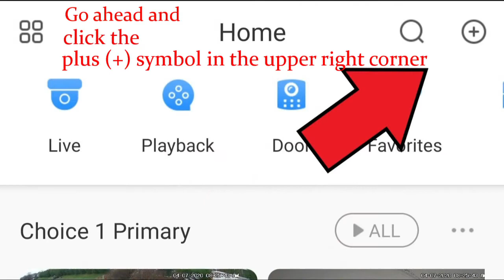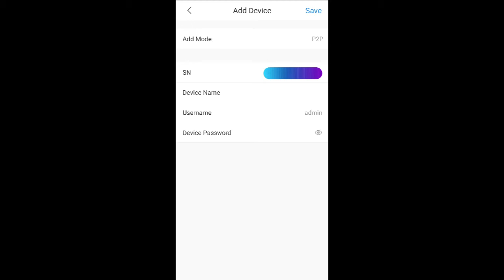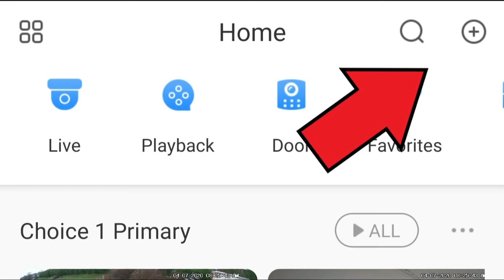Adding Dahua Cameras to Your Smartphone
Here is a brief tutorial that covers adding Dahua cameras on to your smartphone via the DMSS app. This covers both the P2P and serial number method.